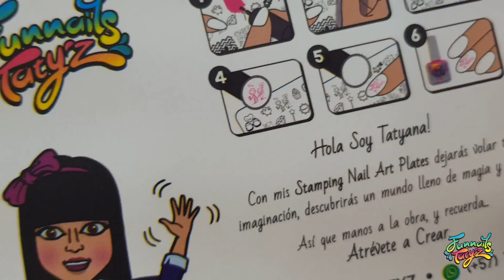Hermoso diseño para celebrar SAN VALENTIN 💖 (VINTAGE LOVE)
HOLA NAILARTISTAS!

Ya es costumbre aquí en Colombia celebrar San valentin pues aquí te dejo esta hermosa propuesta. Espero te guste mucho. Ademas si estas en Colombia por este mes tenemos el KIT VINTAGE en oferta visita mi instagram y allí podrás ver mas detalles.

MATERIALES UTILIZADOS

*Esmaltes  FUN COLORS
ALEGRIA, SANDIA, LICHI Y BRILLO CRYSTAL SHINE

*Acuarelas FUNNAILSTATYZ

*Estampador metálico

* Pincel para detalle 0

*Esmalte tornasol de admiss

*Placa Vintage Style

*Goma protetora

*TODOS LOS PRODUCTOS SE ENVÍAN SOLO A COLOMBIA